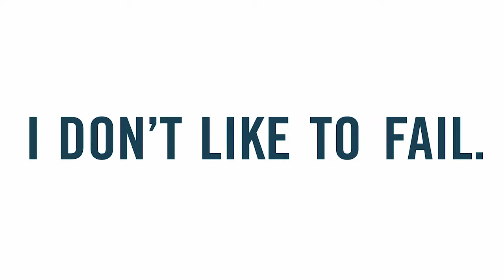THE BIG HOW: MARKETING STRATEGY